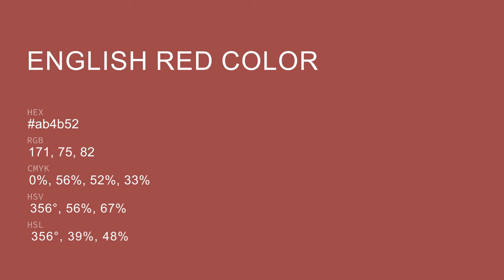English Red color ab4b52 hex color - Red color - Cool color ab4b52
What color is English Red ? ab4b52 hex color - Red color - Cool color ab4b52

Hex ab4b52 Color Code is also known as English Red color.

Hex ab4b52 Color code in RGB color code model is created after adding 67.06% red color, 29.41% green color and 32.16% blue color.
Hex ab4b52 Color code in CMYK color (process color) code model is generated after subtraction of 0% cyan, 56% magenta, 52% yellow and 32% black.